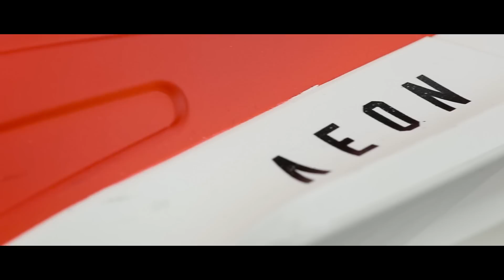USD AEON Allstar Limited Edition Collection skates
USD AEON Allstar Limited Edition Collection - USD Skates
2017 is the 20th anniversary of USD Skates and we are celebrating it big time with a limited-edition collection of USD AEON skates, resembling some of our most iconic designs as a tribute to the most iconic & influential skaters from the past two decades: Billy O´Neill, Carlos Pianowski, Albert Hooi & Rachard Johnson.
The Aeon 60 Allstar skates are out now worldwide!